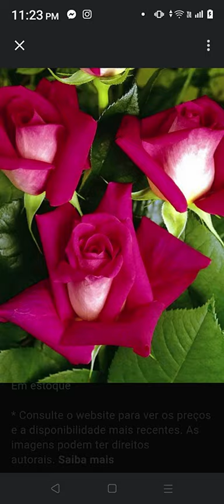💐💕 palavras de hoje